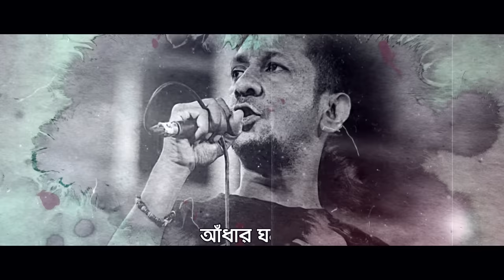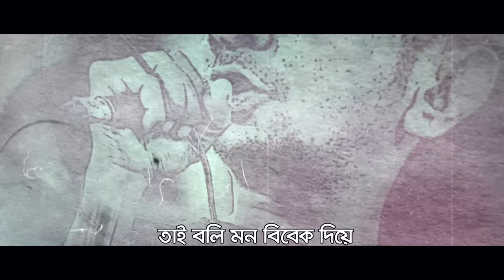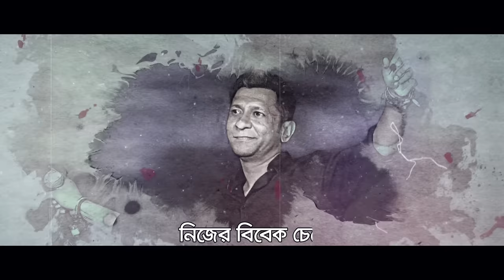Bibek | বিবেক | Tanzir Tuhin | Jewel Islam | Official Lyrical Video 2019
Song : Bibek
Singer : Tanzir Tuhin
Lyric & Tune : Jewel Islam
Album : Bibek
Language : Bangla
Label : Agniveena